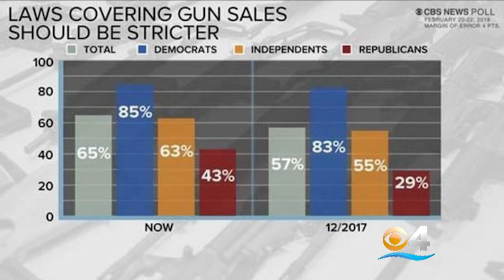CBS Poll: Nearly Two-Thirds Back Stricter Gun Laws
Americans back stricter gun laws by a nearly 2-to-1 margin, according to a new CBS poll that was conducted in the wake of the school shooting at Marjory Stoneman Douglas High in Parkland. Matt Yurus reports.